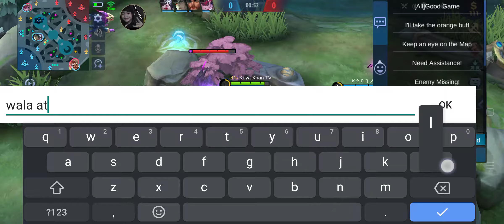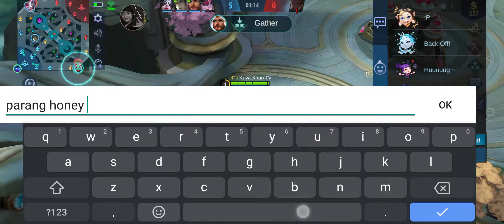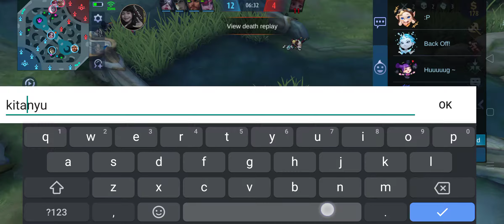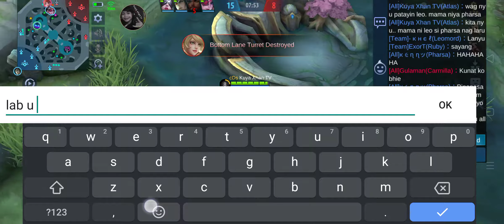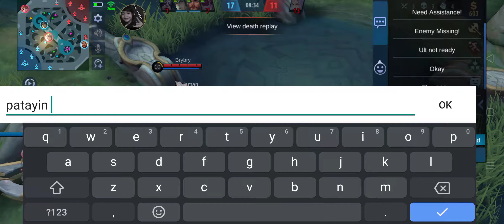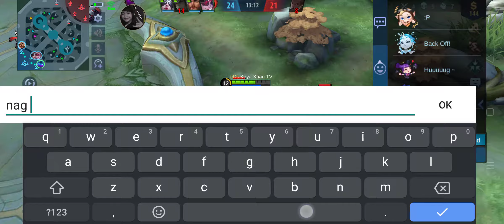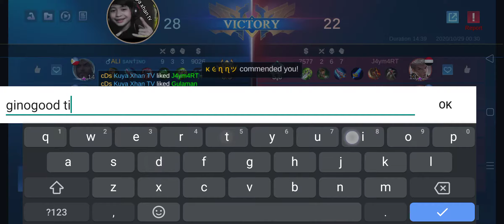Proud Tanker |Atlast | Mobile Legends